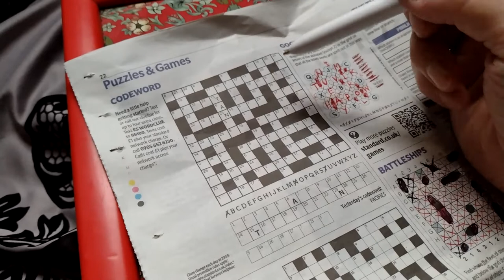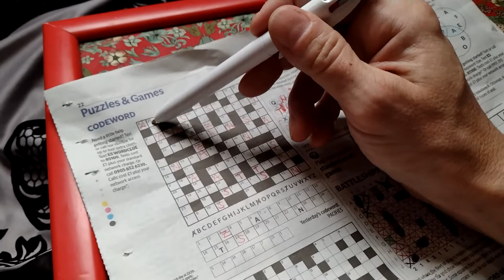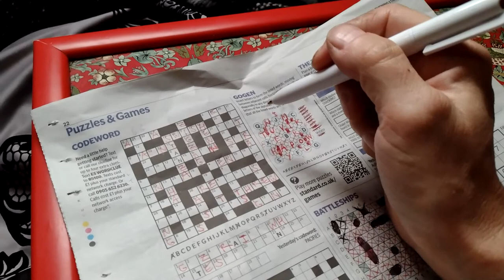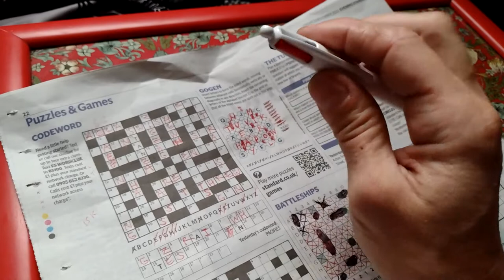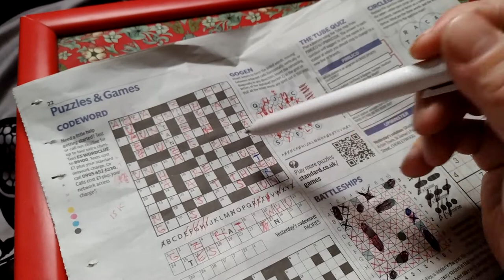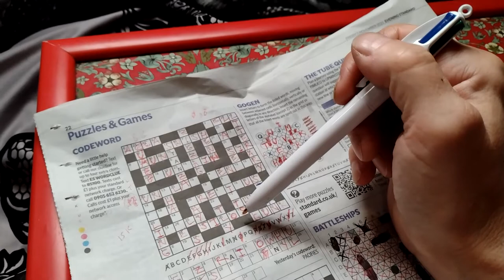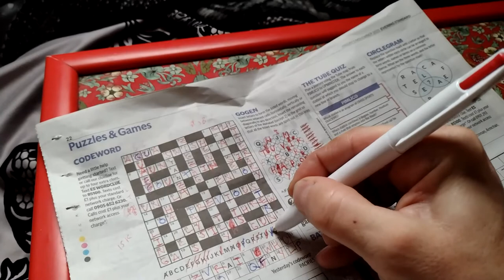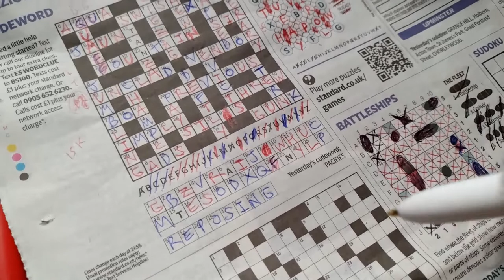How to solve Evening Standard codeword - real time solve ASMR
From November 5th 2021, play with me on real time as I solve the codeword from today!